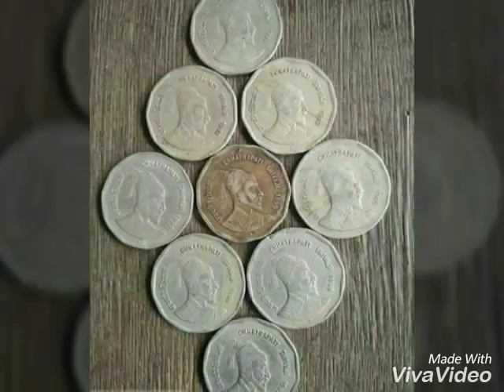Maza gaon halagara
Maja gaon halgara